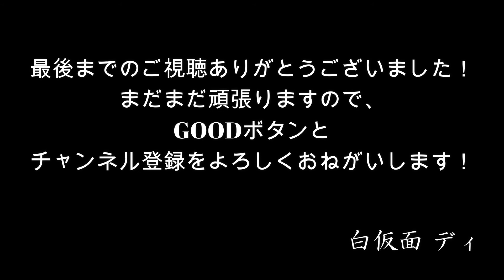[TAB譜付] coldrain /MAYDAY [GUITAR COVER] (弾いてみた) アニメ『炎炎ノ消防隊』OP曲！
どうもこんにちわ！
かなり久しぶりの投稿になります、
今回もリクエストをいただきました曲です！
coldrainのアルバムは「THE SIDE EFFECTS」から
「MAYDAY」です！

チューニングのほうですが、
Tuning Drop A#
チューニング　ドロップ A#
６弦-A#　５弦-F　４弦-A#　３弦-D#　２弦-G　１弦-Ｃ

強烈なバッキングリフでかっこいいです。
ドロップA#　とゆーこれも強力なチューニングで６弦を
ピッキングするだけでも、力がいります！
正確に音を出すのがむずかしいですが、
メインリフをクリアできれば、気持ちよく弾ける曲です！

こちらからも配信いたしますので、よければフォローのほうもよろしくお願いいたします！

只今、リクエストが溜まっておりまして、それをこなしていくペースが来月まで、落ちてしまいますので、申し訳ありませんが、現在はリクエストは受付てはおりません、できるだけ、リクエストをいただいてる曲をはやく仕上げていきたいので応援メッセージなどいただけたら幸いです。
ただかなりお時間いただきますが、ご了承ください。